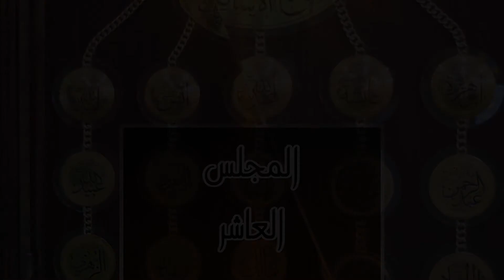المجلس العاشر لقراءة كتاب الشمائل المحمدية للإمام الترمذي_ لفضيلة الشيخ المحدث محمد نعيم العرقسوسي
المجلس العاشر لقراءة كتاب الشمائل المحمدية للإمام الترمذي
 لفضيلة الشيخ المحدث محمد نعيم العرقسوسي
السبت 2017/09/30م
في دار الحديث الشريف والسيرة النبوية في مجمع الشيخ أحمد كفتارو